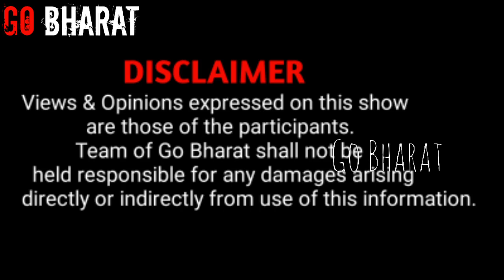इन बैलों की कीमतें 25 लाख तक भी! | 45yrs. Experienced Nagaori Ox Trader